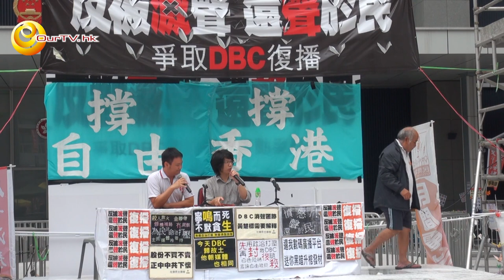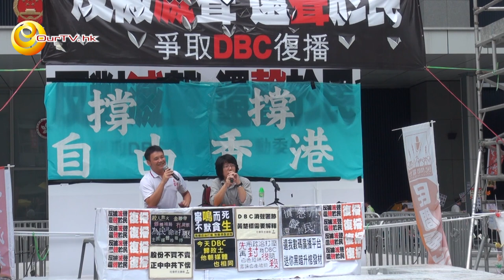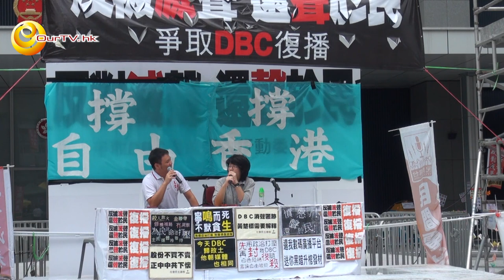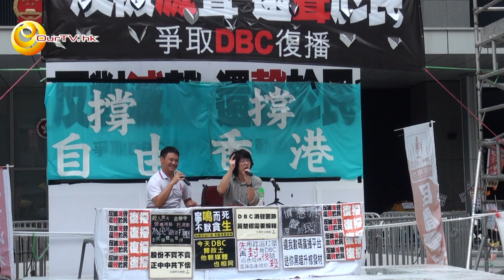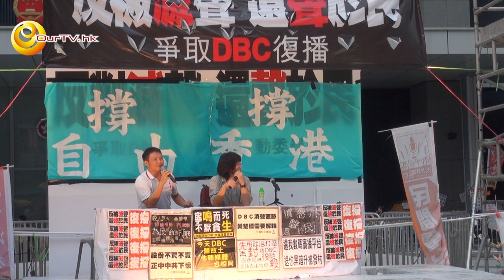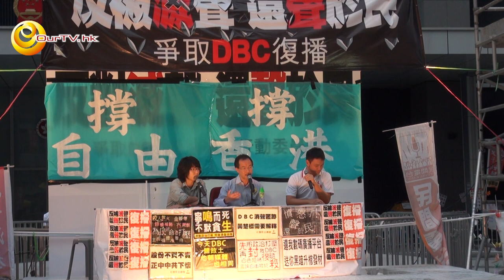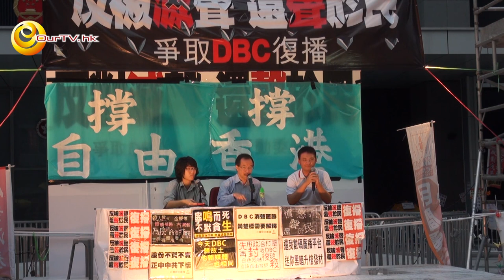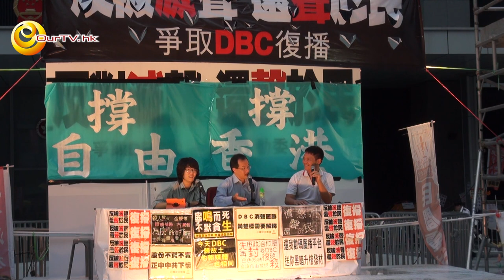OurTV.hk 公民廣場 接力公共廣播 2012-10-26 工人齊齊噏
政府有錢唔識用 老人家嚟到公民廣場小爆張建宗
公民廣場 有張超雄同你講長生津拉布戰